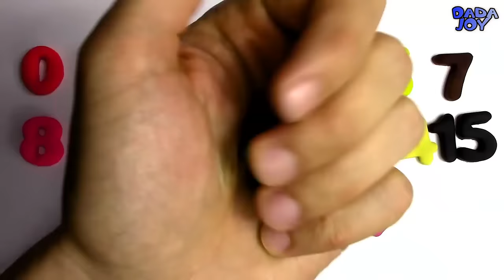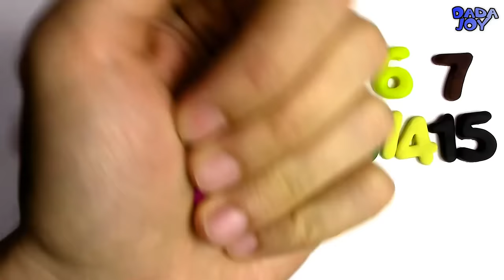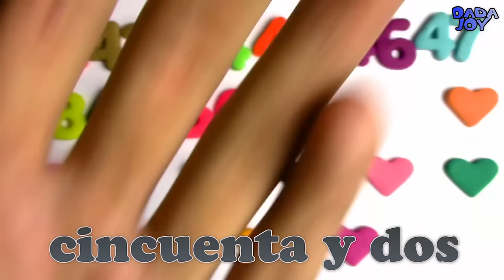Aprende a contar del 0 al 100 | Play Doh Números | Contando los números | Aprender los colores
Aprende a contar del 0 al 100

Aprender a Contar del 1 al 10 | Números Para Niños en Español, Los números en Play-Doh
Aprender el Alfabeto con play doh en español | Cancion ABC de las Letras | Aprender Alfabeto Espanol
Aprender a Contar del 1 al 10 | Números Para Niños en Español Brillo De Espuma Blanda M&M's
Aprende los colores con las bolas suaves para niños pequeños y bebés | Blando estupendo Blob Bolas
Aprender a Contar del 1 al10 | Números Para Niños en Español, Los números en caramelo Haribo
Aprender a Contar del 10 al 20 | Números Para Niños en Español, Los números en Play-Doh